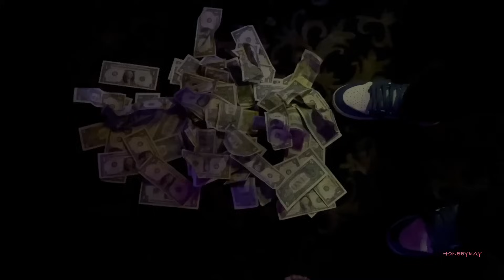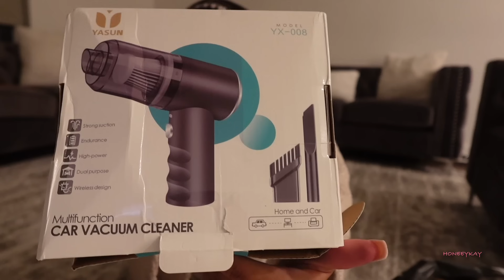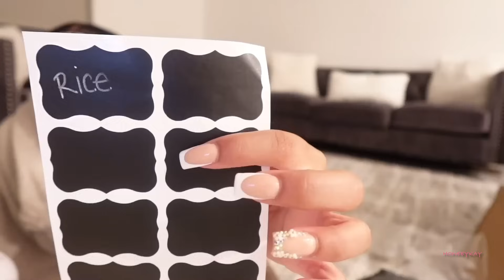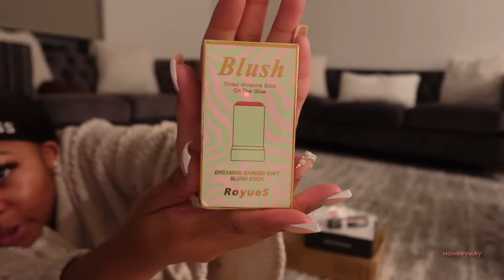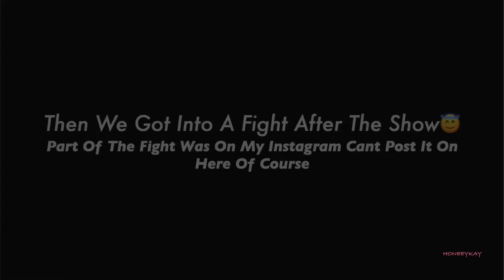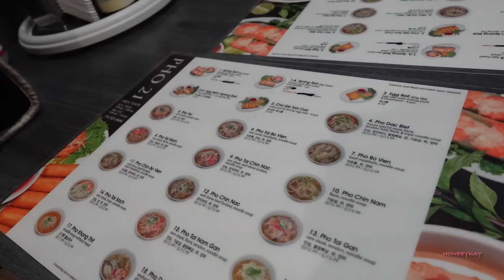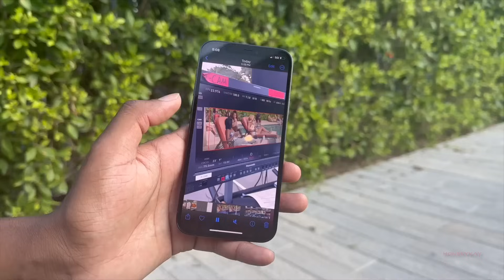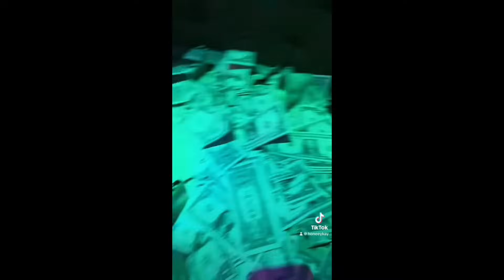VLOG| PHOTO SHOOT, TEMU HAUL, FOUGHT AGAIN, DISNEYLAND, NIGHTS OUT, & MORE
🔍Or search my code【dkb7825】on Temu App to claim the offer

Links to items in this video:
Kawaii Design Smiling Face Slippers $7.99💰

Temu offers:
-Hundreds of items UNDER $5
-Valid in US, NZ, CA, UK & AU.

I Don’t Have Snapchat Or Twitter

Age: 25
Location: Los Angeles, CA
Editing Software: iMovie
Camera: Sony RX 100 III